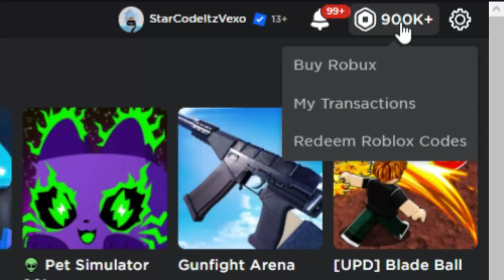HOW TO GET COUCH CAR in BLOXBURG! ROBLOX